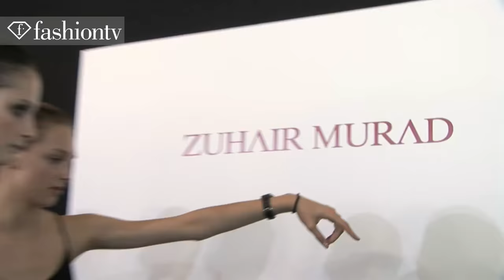Paris Couture Fall/Winter 2011/12 Fashion Week Review HC | FashionTV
PARIS - Who could forget the glamour, beauty, sophistication, and intricate detail of Paris Haute Couture Fashion Week? In case you don't remember, FashionTV is here to give you an exclusive summary of the best shows, trends, models, designers and behind-the-scenes action of Fall/Winter 2011/2012.  Catch the magic of Jean-Paul Gaultier's voluptuous frocks.  Remember the creatures that were showcased at Alexis Mabille.  Feel the thrill of Xuan Thu Nguyen's masked style stars.  Fire up the fiery red fashion at Alexandre Vauthier.  See the pretty dresses of Christophe Josse and the sheer fabrics of Julien Fournie.  Take a look at the nature motifs of Franck Sorbier.  Relive the glitter of Elie Saab with top models like Anja Rubik and Karmen Pedaru.  See the embellished glamour of the gowns at Stephane Rolland.  Get a glimpse of the intricate, coated glamour of Valentino.  Witness Bianca Balti in a gilded Oriental-inspired motif with other high-end fashion models at Armani Prive.  Finally, catch the many colors of Zuhair Murad

Appearances: Anna Sherbinina, Olivia Ruiz, Milla Jovovich, Paul W.S. Anderson, Karlie Kloss, Tanya Dziahileva, Melissa Tammerijn, Jean-Paul Gaultier, Melissa Tammerijn, Christophe Josse, Anja Rubik, Monika "Jac" Jagaciak, Hailey Clauson, Ruby Aldridge, Mirte Maas, Caroline Brasch Nielsen, Karmen Pedaru, Stephane Rolland, Maud Welzen, Freja Beha Erichsen, Zuzanna Bijoch, Daga Ziober, Hanne Gaby Odiele, Karolina Kurkova, Bianca Balti, Anna Selezneva, Gabrielle Wright, Mia Frye, Giorgio Armani, Fei Fei Sun, Samantha Gradoville, Zuhair Murad

FashionTV FTV "Fashion TV" Fashion-TV "FTV Models" Paris "Haute Couture" "Fashion Week" Review Models "Milla Jovovich" "Karolina Kurkova" "Bianca Balti" "Freja Beha Erichsen" PFW "Paris Fashion Week" "Fashion Show" "Fashion Videos" Fashion TV FTV.com